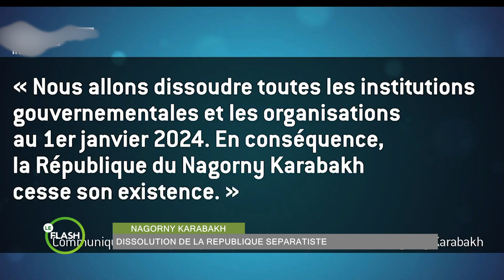Le Flash de 17 Heures 30 de RTI 2 du 28 septembre 2023 par Alassane Drabo